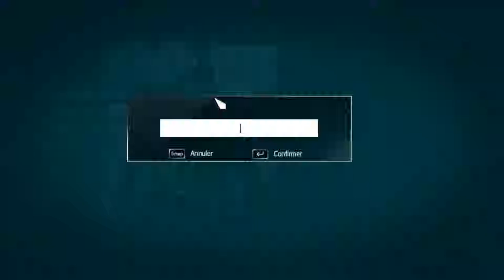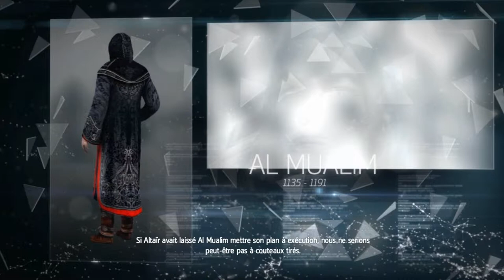Assanssin's Creed Rogue-épisode 1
salut a tous les amis j'espere que vous aller aime cette video partager la video si vous aimer la video a plus les amis l'episode 2 bientot